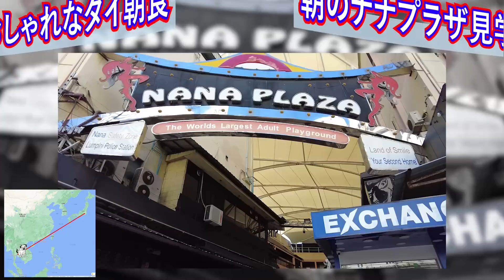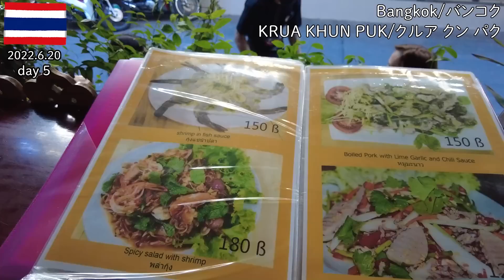【タイ旅2022】その12 バンコクで爽やか朝食、朝のナナプラザ見学、おやつはマンゴーのスイーツ幸せ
2022年6月のタイ旅です。

01:20　クルアクンパクで朝食
04:32　朝のナナプラザ
06:12　ターミナル21
06:42　マンゴーのスイーツ

◆旅で使ったSIMカードはこちら
【AIS】タイ国内用プリペイドSIM ８日間 / データ通信１５ＧＢ/ データSIM

6/20バンコクのアソーク駅付近の朝食と散歩、そしてターミナル21でおやつとかカメとか

◆音楽
音楽は『DOVA-SYNDROME』様の『どっかの村』をお借りしました